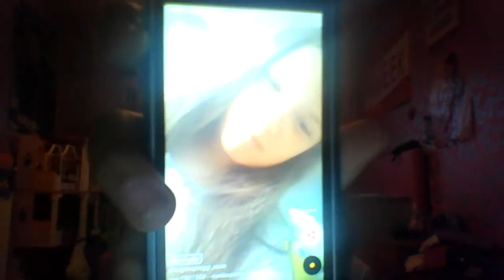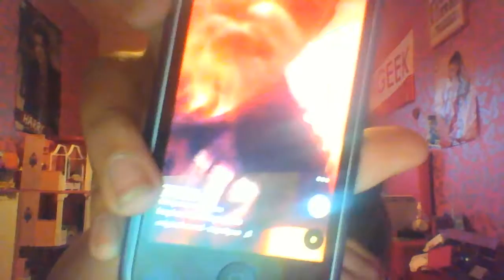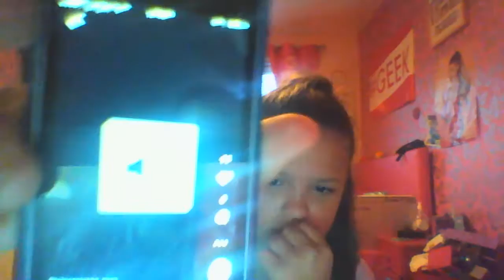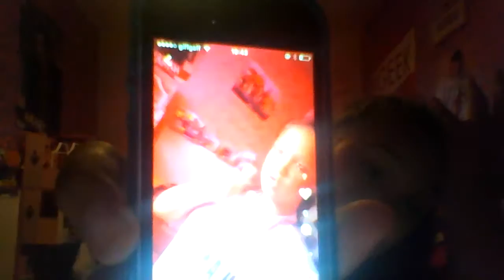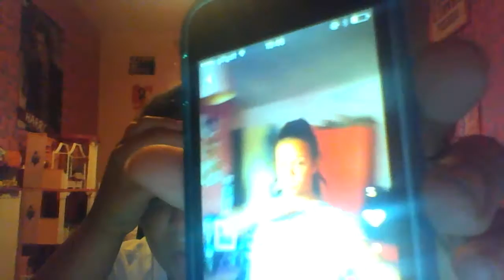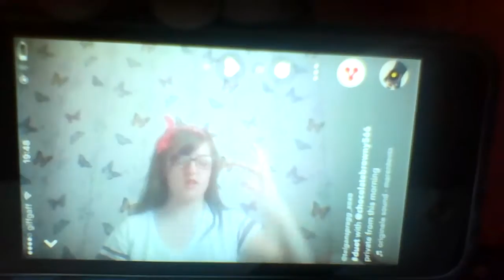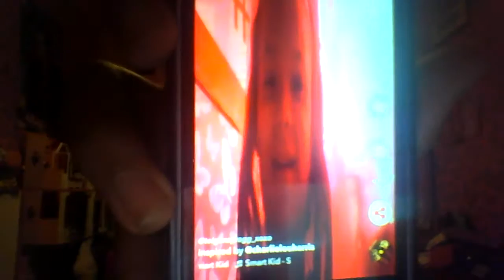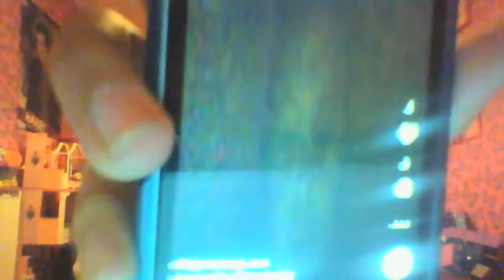Reacting to my own old musical.ly